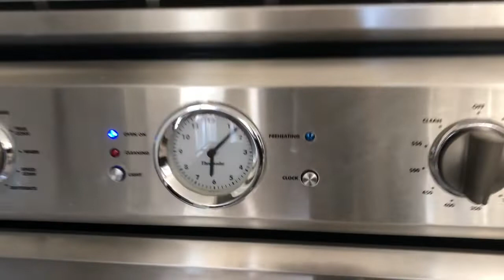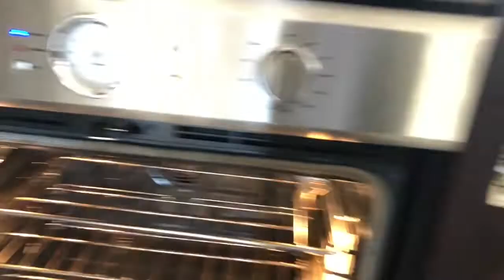Ang pandesal ni aling Tersing😄